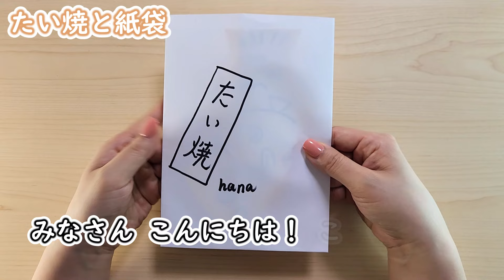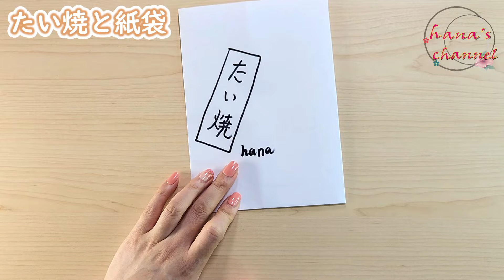【簡単折り紙】たい焼き 紙袋 折り方 How to make Taiyaki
Origami hana's channel   へようこそ✨
hana です☺

【お願い】
毎日 20:00 （たまに12:00 も） 簡単に作れる作品を紹介していますので、

　「通知」を「すべて」受け取るに設定すると、
　新しい動画が出た時、すぐに分かるのでオススメです♡

この動画では 【たい焼きと紙袋】 を作っております。
折り紙をしますと子供の脳の発達にも、認知症の予防にも効果があると言われています♪

良かったら、動画を見ながら一緒に折ってみてください❤
　※動画付近の「︙」マークから、動画のスピードを遅くしたり速くしたりできます。